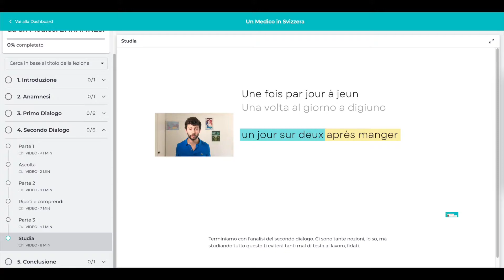IL FRANCESE MEDICO Scritto Da Un Medico //Il Corso per Lavorare Serenamente in Svizzera (e non solo)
🇫🇷 Il mio Corso "IL FRANCESE MEDICO SCRITTO DA UN MEDICO" lo puoi acquistare qui
1. Completa e invia il form
2. Commenta sotto a questo video

Oggi vi racconto di un progetto sul quale ho lavorato (parecchio!) in questi ultimi mesi, ovvero un corso di francese medico, nato dalle mie cicatrice agli inizi della mia carriera francofona come medico in Francia e poi appunto in Svizzera.
Infatti, per quanto si possa conoscere bene una lingua, niente ti prepara al lavoro in ospedale e quindi, non solo al livello di lingua, ma anche alla terminologia tecnica e non, necessaria per lavorare.
Questa serie di corsi nasce dal desiderio di prepararti a lavorare più serenamente in un paese francofono!
Il primo corso dedicato all’anamnesi in francese è disponibile da oggi all’acquisto.
Aspetto i vostri feedbacks!

🩺 IL MIO SHOP AMAZON DEDICATO AI MEDICI:

👨🏻‍💻 PROGETTO DI CONSULENZA ONE-TO-ONE
Per avere un confronto e un dialogo diretto con me, per ottenere risposte e soluzioni specifiche alle problematiche e criticità della tua situazione, contattami per una consulenza

💰FINANZA PERSONALE
○ Come Banca in Svizzera io utilizzo Neon e con il codice  unmedicoinsvizzera
riceverai la carta Mastercard gratis e un bonus di benvenuto di 10 CHF sul tuo conto!
○ Ho iniziato ad investire con Selma e col codice medico avrai i primi 5.000 CHF gestiti gratis per un anno! Visita il sito

E ricordati di iscriverti per supportare questo canale!

Se acquisti un prodotto o servizio tramite questi link, potrei ricevere una piccola commissione. Non ci sarà nessun costo aggiuntivo per te! Grazie per il tuo supporto al canale, che mi permette di creare contenuti gratuiti per te!